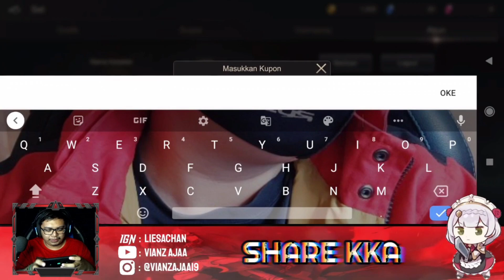New Rilis Playstore Grafik 3D And Gameplay Class Mage!! Game MMORPG - ABYSS on ZEMIT ! Android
Yo guys, Kali ini saya main Game MMORPG buat gamenya ya seru cuman full auto sama gamenya banyak bonus awal jadi lebih baik main aja dulu.
Device: Black Shark 3 - RAM 12/ 256 GB
Size: 4,93 GB
Gift Code:  -
Official: -
TapTap: -
QooApp: -
AppStore: -